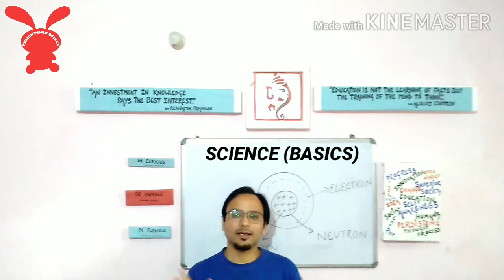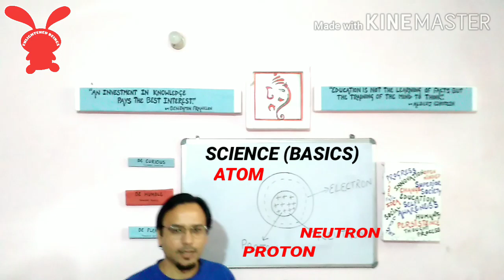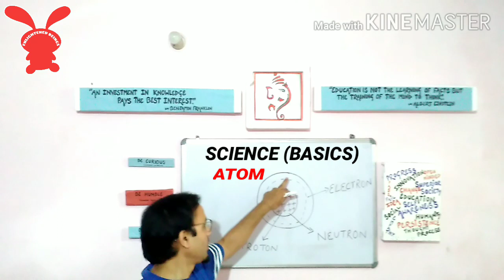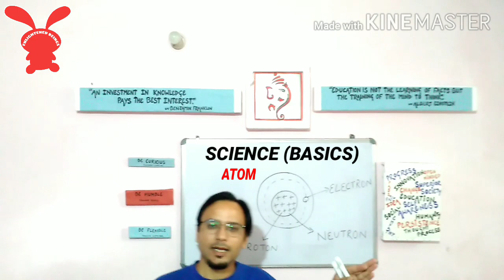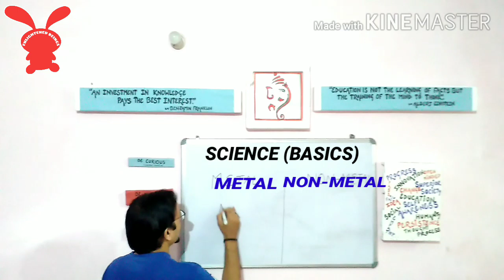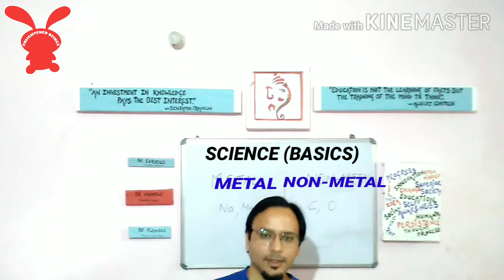Classification Of Elements || Metals || Non-Metals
In this video you will be able to know about the classification of Elements into Metals and Non-Metals.Metals are those elements which losses electrons to form positively charged ions,whereas Non-Metals are those elements which gains electrons to form negatively charged ions.Metals and Non-Metals can also be differentiated or recognised on the basis of their physical and chemical properties.In this video we will differentiate between them on the basis of their physical properties. Also,Element are those substances which cannot be further broken down into two or more substances by any chemical means such as heat,light,electricity.You will also be able to understand these different types of Elements with the help of simple examples.
Iss video mei aap Element k  classification k baare me janenge.Elements ko Metals aur Non-Metals me bhi classify kiya jata hai,jo ki aap sadharan examples k madhiyam se samaj paenge.Last me aap ye bhi samaj paenge ki kaise physical properties k basis pe Metals aur Non-Metals ko differentiate kiya jata hai.